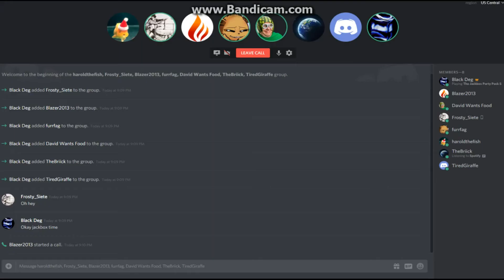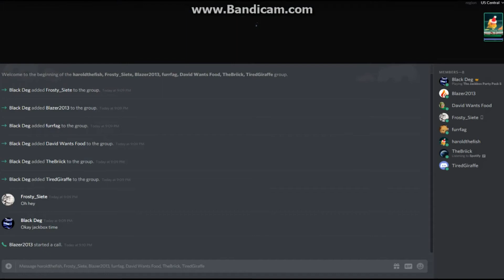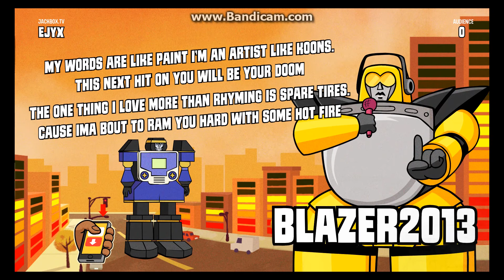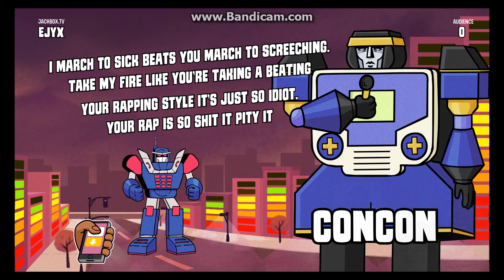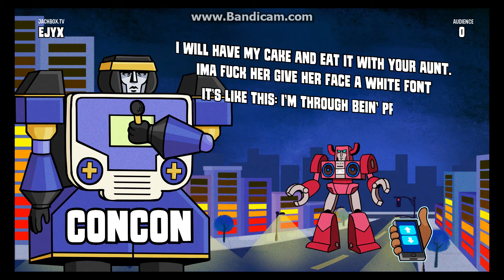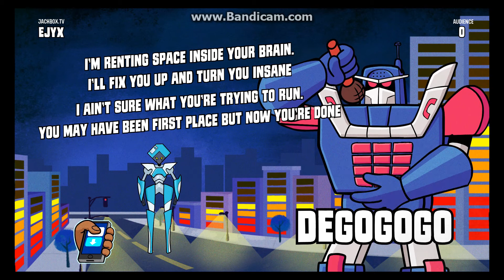Bad Writing (Jackbox Mad Verse City)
Rap battling again, with Connor, Jeremy, David, Blaz, Miguel, Seven, Dante, and Diego.

The new people are a little inexperienced.